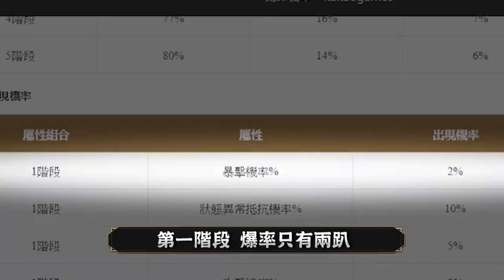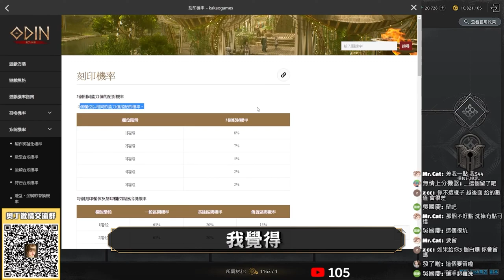【奧丁精華】嘴巴上很堅持《身體卻不老實》一再妥協的男人｜刻印系統初體驗/實測 (記得看下方說明)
由於影片是剛改版初體驗直播，所以影片內容有些錯誤資訊！
資訊更正如下：
1.高階屬性觸發為：前一號刻印同屬3紫以上 (EX: 紫紫紫、紫紫金、金紫金..)
2.最高屬性觸發為：前一號刻印同屬3金 (唯一限定: 金金金)

【刻印心得與建議】
1. 稀有度(高-低)：最高屬性(3金)--高階屬性(3紫以上)--3個2%能力
2. 大課長洗色+洗能力(極難)、有點程度的課長洗色(困難)、中小課以下建議洗能力(較簡單)
3. 重點放在3號跟5號，因為裡面有命中；2號跟4號能出現高階以上屬性必留。

教學在助人，實行在個人，最終要如何取捨其實沒有標準答案！
例如，第一號刻印洗出1%.2%.3%爆擊率(白紫金) 跟 洗出3個+60HP上限(紫紫紫)，你會選哪一個呢??
答案各有不同，但我是會選後者，因為要觸發下一號高階屬性。